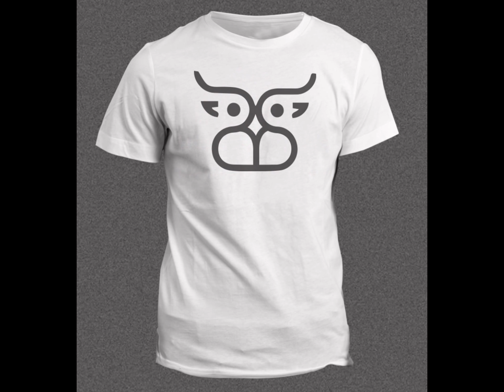Graphic Designer Portfolio (T-shirt Designs) - Part 1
Abdul Rehman Memon
Graphic Designer

I'm a Graphic Designer from Pakistan, I have 4+ years experience in this field, I have worked for many clients from all over the world.

What i'm offering?

 Logo Design
 Business / Visiting Card Design
 Stationary Design
 Flyer Design
 Social Banners Design
 Website Template Design
 Packaging Design
 Character Design
 Print Design

I can provide you all of these services for very reasonable price without compromising the quality. Over the past few years, I have achieved great command on all the above jobs and perfected my skills to suit your demands. I stand by my word and deliver best results in the shortest possible time. Give me a chance to prove my worth.